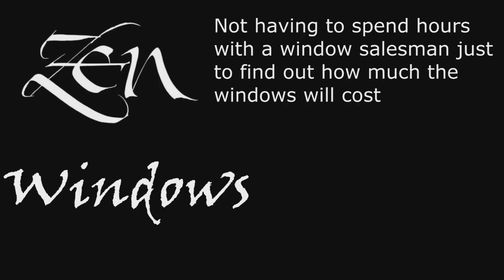Replacement Window Company Canyon Creek TX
We offer the following window replacements:
Awning windows
Bay windows
Bow windows
Casement windows
Double hung windows
Garden windows
Hopper windows
Picture windows
Round top windows
Slider windows